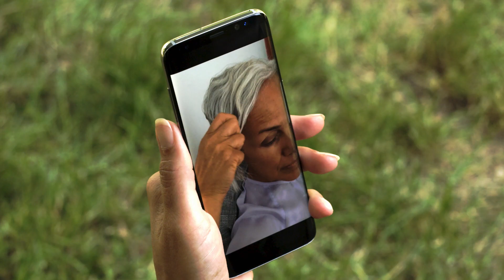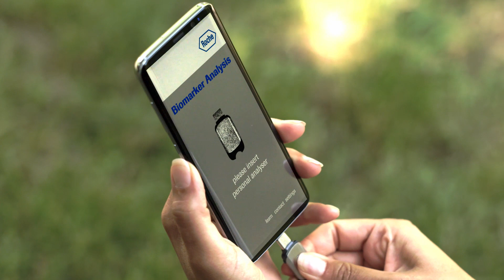How personalised healthcare can change lives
The world of healthcare is evolving. Expertise in different disciplines is converging to accelerate progress in personalised healthcare. At Roche, we believe we can change patients’ lives for the better by bringing together the best expertise in molecular biology, modern diagnostics and smart analytics.

To learn more, take a peek into Roche’s future and let yourself be inspired